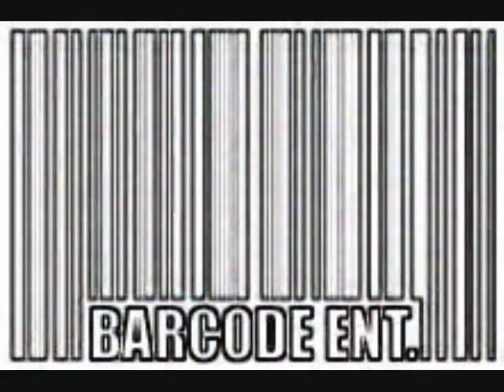Luie Magma "Timeless" (Original song) Luieville Album Barcode 43